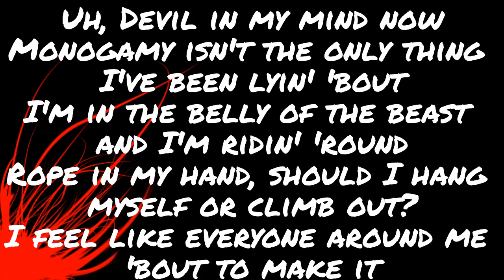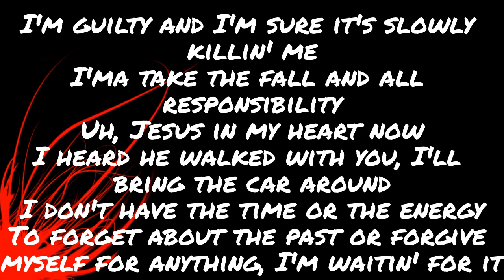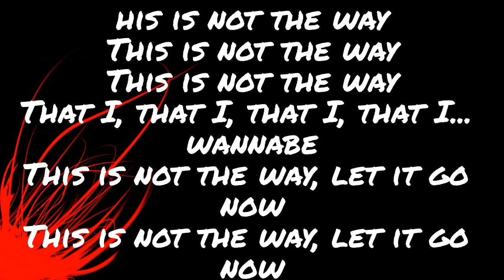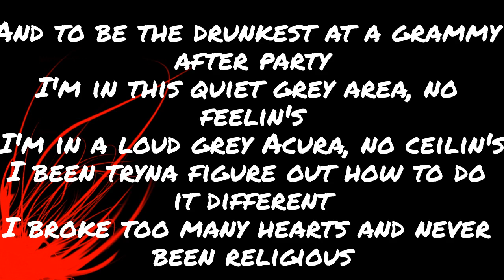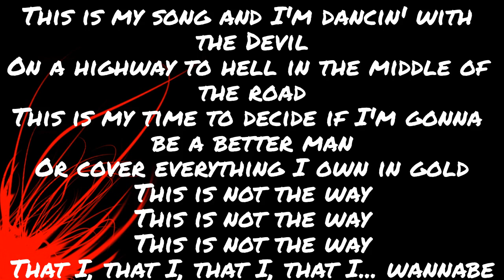Wannabe Tom Macdonald (LYRICS)